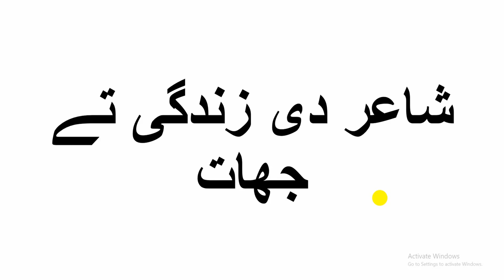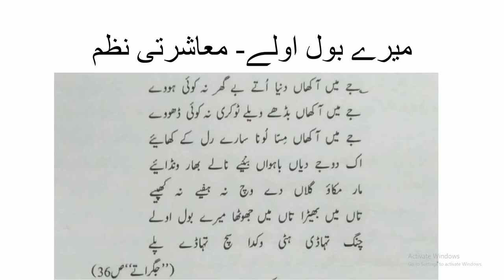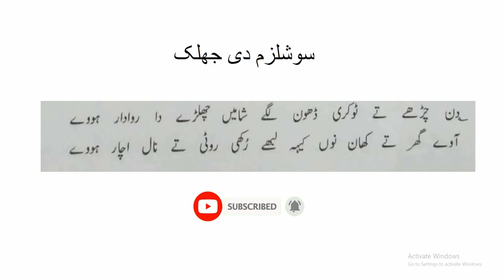JAGRAATAY | PART 1 | SHAREEF KUNJAHI | CSS & PMS PUNJABI | ADBI PAINDAY | GK ANCHOR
This video describes PMS Punjabi topic JAGRATAY from the book adbi painday